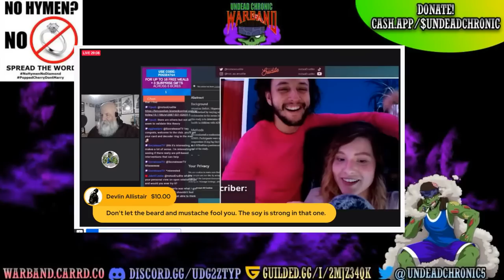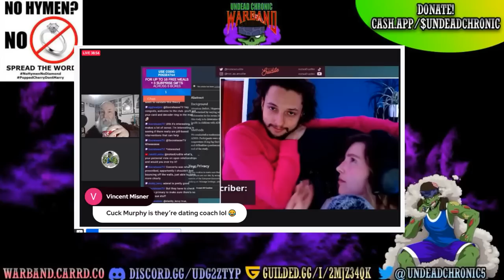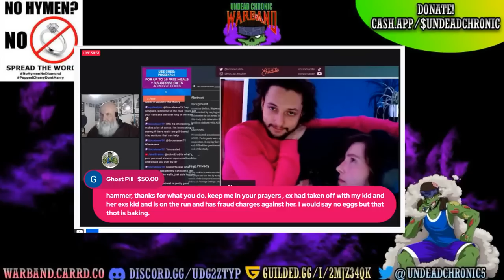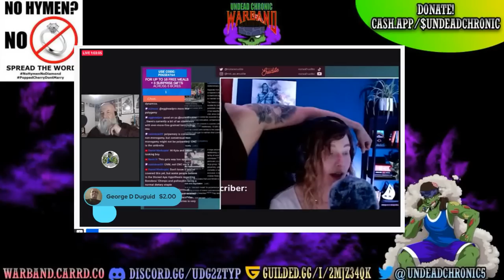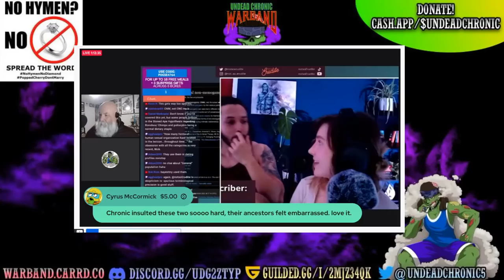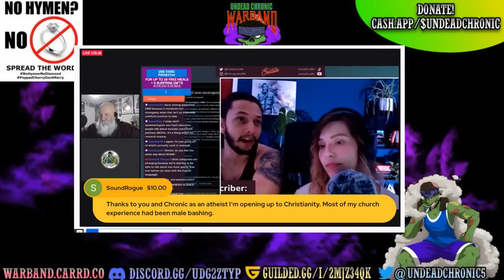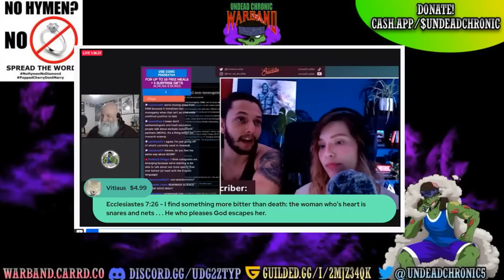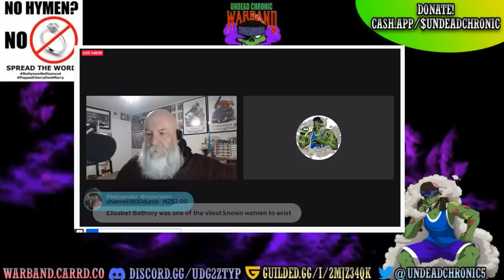UCW Show #182- Leftist 'Christians' & Feminist 'Scientists'